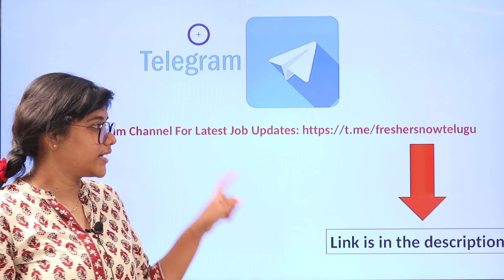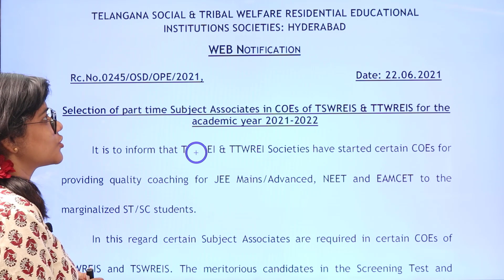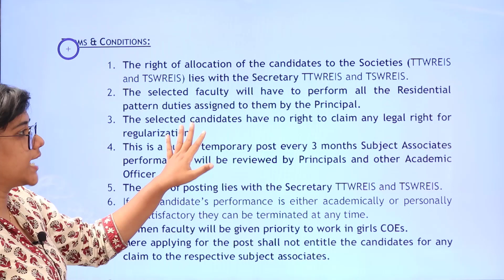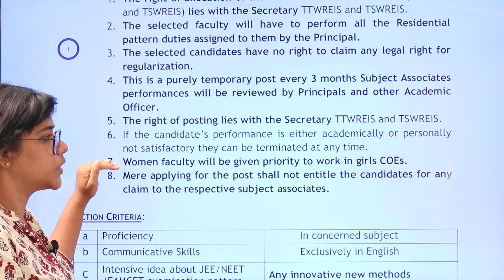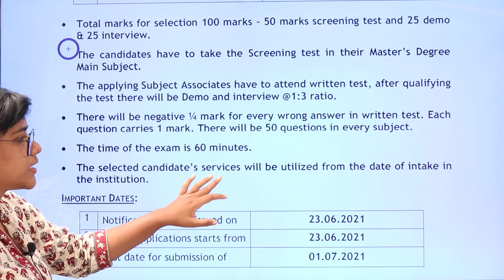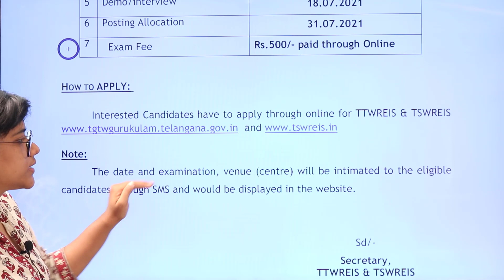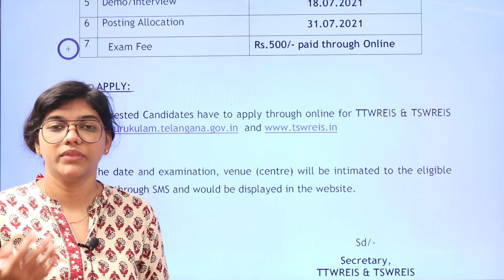TTWREIS Recruitment 2021 in Telugu | Eligibility | Salary | Selection | Application Form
TTWREIS Recruitment 2021 – 110 Posts, Salary, Application Form @ tswreis.in: The officials of the Telangana Social & Tribal Welfare Residential Educational Institutions (TTWREIS) & (TSWREIS) are currently looking for Subject Associates for certain COE’s of TTWREIS TSWREIS. These COE’s provide quality coaching for JEE Mains/ Advanced, NEET, EAMCET to the marginalized SC/ ST candidates. The officials have specified that the vacancy count for TTWREIS Recruitment 2021 is 110 posts. Aspirants who are interested in TS Gurukulam Job Openings 2021 can apply online from 23rd June 2021 to 1st July 2021.

Time Stamps:

0:07 - FreshersNow Telugu Intro
00:59 - Recruitment Details
02:26 - Terms & Conditions
03:31 - Selection Criteria
04:47 - Important Dates
05:30 - How to Apply

TTWREIS recruitment 2021,
TTWREIS Subject Associates recruitment 2021,
TTWREIS Subject Associates vacancy 2021,
TTWREIS recruitment 2021 apply,
TTWREIS Subject Associates Notification 2021,
TTWREIS recruitment in Telugu,
TTWREIS Notification in Telugu,